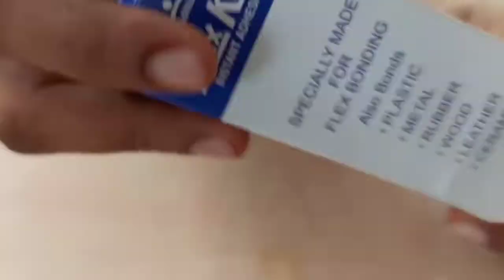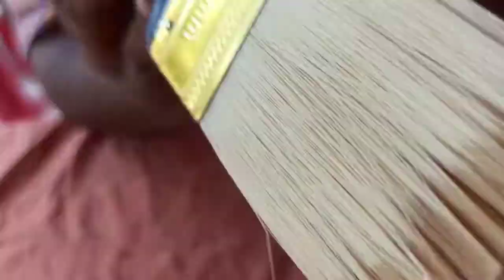HOW TO MAKE A COCOUNT JEG AT HOME/ COCOUNT IDEAS / AMAL VKT TECH AND VLOG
Easy to make at home
Coconut ideas
 Meterials used
1- coconut
2-coconut rope
3-flex quick
4-coconut shell
5-axo cutter
6-beer bootle half
7- one smoll black rope
8-cocount hand grip
7-sleek varnish paint
That's oll

musci provided by nocopyright sound